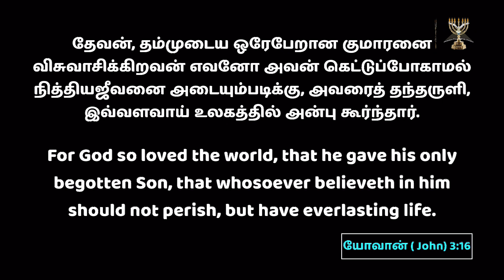Shepherd's Staff | Bishop Dr SP Sam | Menorah Full Gospel Church | 11-Apr-2022